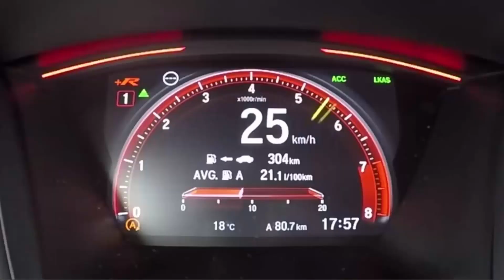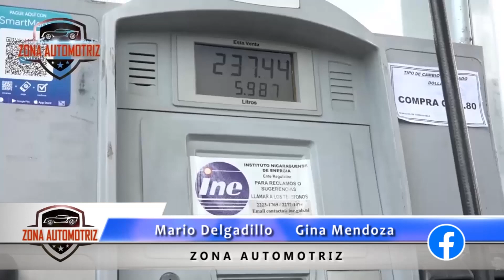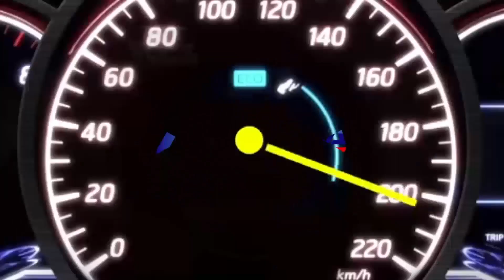AVANCE DE LA EDICIÓN DE ZONA AUTOMOTRIZ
ESTE FIN DE SEMANA VIENE  GENIAL